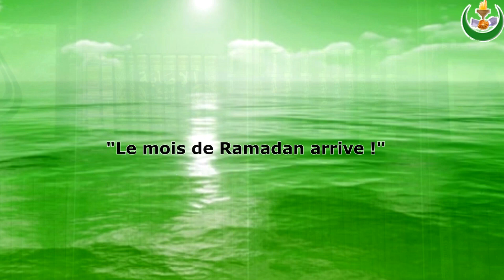Paroles du Vendredi: Le mois de Ramadan arrive !